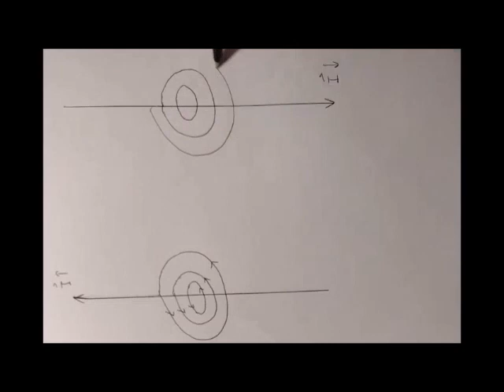La brújula y la corriente eléctrica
La corriente eléctrica y los imanes, ¿tienen algo que ver entre sí? O mejor, la electricidad y el  magnetismo ó el magnetismo y electricidad, ¿son dos cosas diferentes?, ¿una? ¿se influyen mutuamente?  La vieja brújula nos va a ayudar a contestarnos estas preguntas y más.
Realizadora: Malena Sanz.